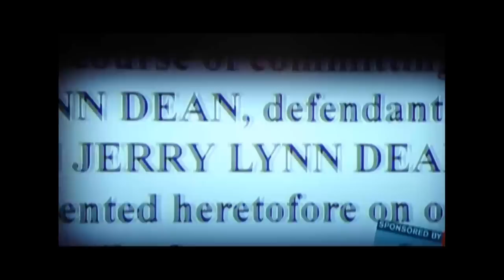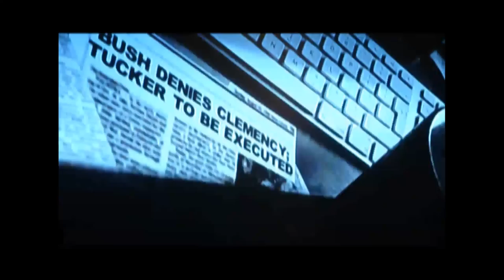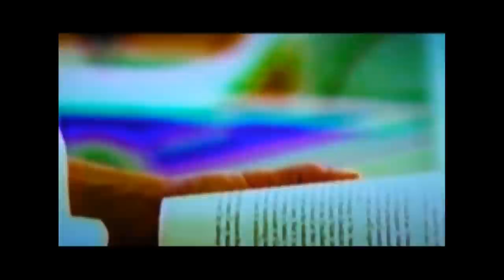Karla Faye - Notorious Women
karla faye tucker